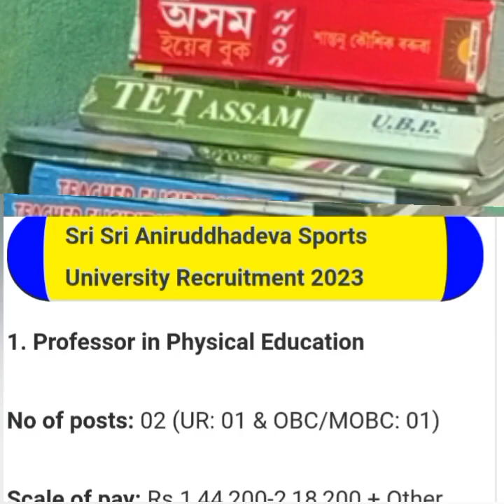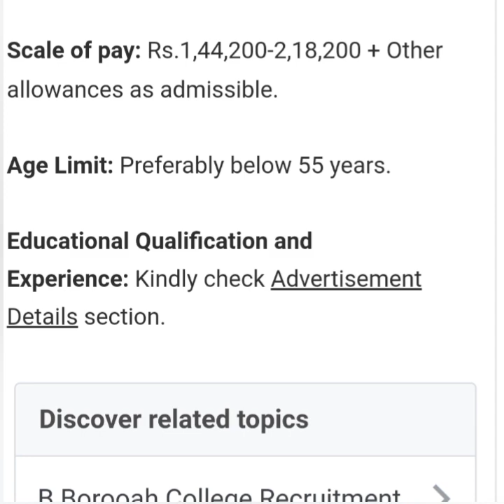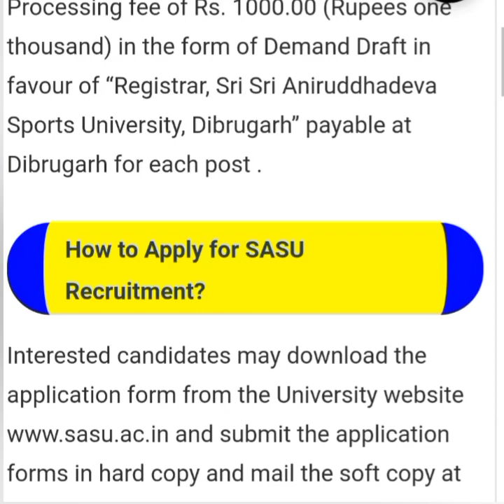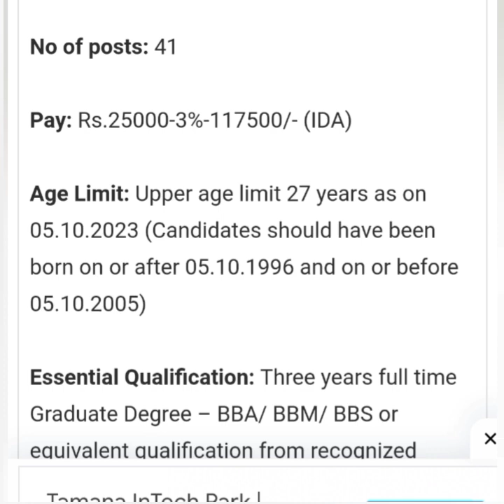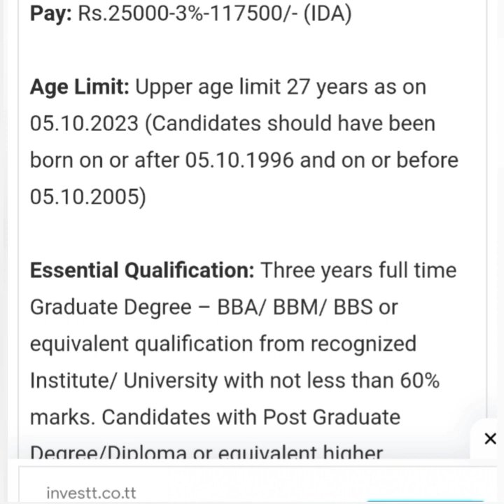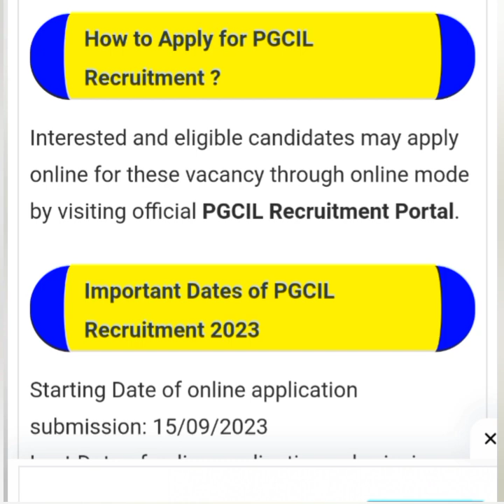বিশ্ববিদ্যালয়ত পদ মুকলি।পাৱাৰগ্ৰিড কৰ্পোৰেচনত ৪১ পদত চাকৰি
এই চেনেলটোত টেটৰ প্ৰস্তুতি আৰু direct recruitmentgrade3/4ৰ প্ৰস্তুতি চলাই গৈছো।
তলৰ লিংকত গৈ চাব পাৰিব-

তলত চাকৰিৰ খবৰ লিংক দিয়া হৈছে গৈ চাওঁক-
১/ শ্ৰীশ্ৰী অনিৰুদ্ধদেৱ বিশ্ববিদ্যালয়ত পদ মুকলি এপ্লাই কৰক-
*শ্ৰী শ্ৰী অনিৰুদ্ধ দেৱ ক্ৰীড়া বিশ্ববিদ্যালয়ত চাকৰি*

*Aniruddhadeva Sports University Recruitment 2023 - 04 Teaching & Non-Teaching Vacancy*

২/
*পাৱাৰগ্ৰিড কৰ্পোৰেচনত ৪১ পদত চাকৰি*

*PGCIL Recruitment 2023 – 41 Junior Officer Trainee (HR) Vacancy*

bastob education hastaged